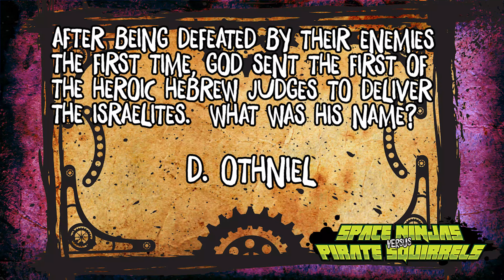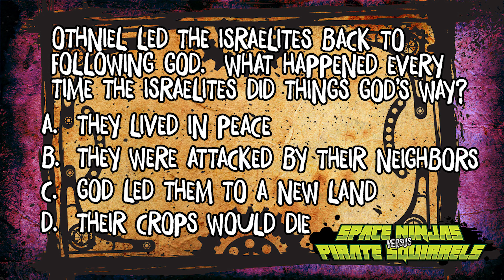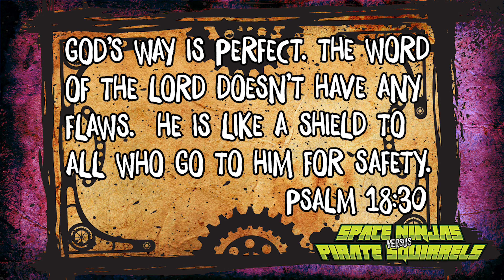Grant Kids Lesson - November 21st